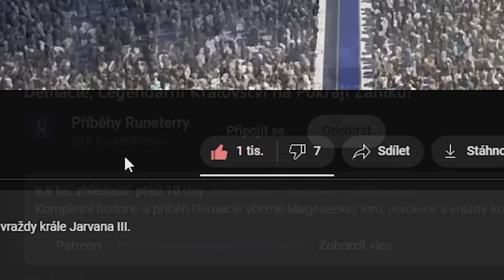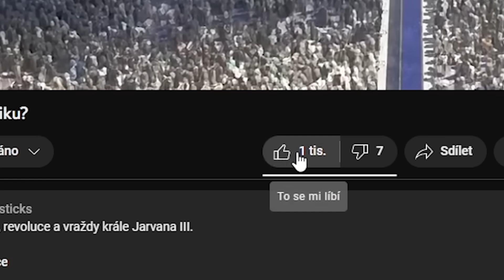Sexuálně Aktivní Champové v League of Legends - Část 2/2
Všechny hetero páry z příběhu League of Legends.

páry šampionů v league of legends.

kdo s kým v lolku chodí?

Kdo je v lolku ve vztahu?

Vztahy Šampionů z League of Legends.

Vztahy League of Legends Championů.

lolko sex champove.

Kteří šampioni v lolku spolu měli sex?

Milenci v lolku.

Kteří šampioni jsou v lolku milenci?

Milenci v league of legends.

Jací šampioni z lolka jsou pár?

Co se stalo mezi Gangplankem a Illaoi?

Chodí spolu Gangplank a Illaoi?

Gangplank a Illaoi spolu měli sex?

Jarvan a Shyvana jsou ve vztahu?

Jarvan a Shyvana jsou manželé.

Ashe a Tryndamere jsou manželé.

Senna a Lucian jsou ve vztahu.

Senna a Lucian jsou pár ze hry league of legends.

Rakan a Xayah jsou pár ze hry league of legends.

0:00 Milenecké páry v lolku
0:46 Illaoi Gangplank
2:46 Shyvana Jarvan
4:15 Ashe Tryndamere
5:39 Viego Isolda
7:10 Senna Lucian
7:56 Rakan Xayah
9:36 Katarina Garen
11:29 Ahri Yasuo
11:56 Illaoi Braum
12:39 Akali Kayn
13:14 Jayce Mel
13:34 Ekko Jinx
13:55 Lux Sylas
14:22 Reksai
14:39 další sex provozující champové